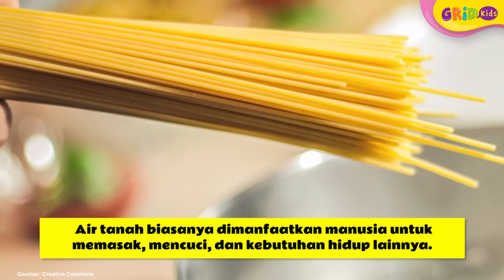Kaya Akan Karbohidrat Ini 5 Manfaat Tepung Kanji Untuk Kesehatan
Hi Kids! Bagi yang gemar memasak pasti tahu tepung kanji. Jenis tepung ini biasanya dimanfaat untuk menjadi bahan pembuatan kue. Enggak disangka ternyata tepung kanji ini juga bermanfaat bagi kesehatan tubuh kita loh! Yuk kita simak apa saja manfaatnya!
Sumber:
GRIDSKIDS ARE ALL ABOUT FUN!